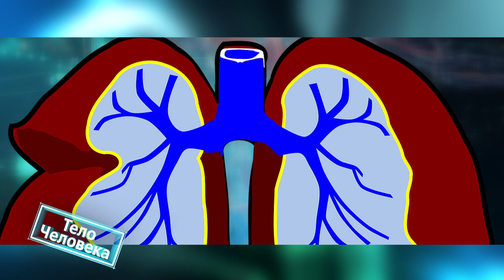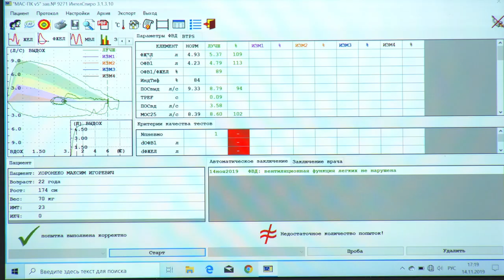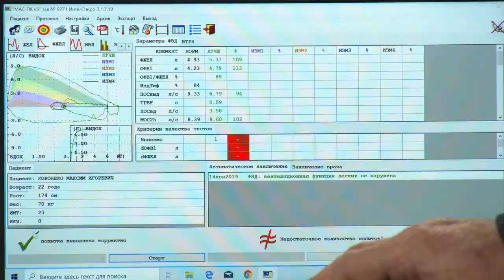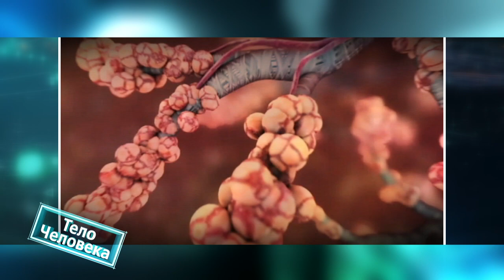19.11.2019 Тело человека ХОБЛ